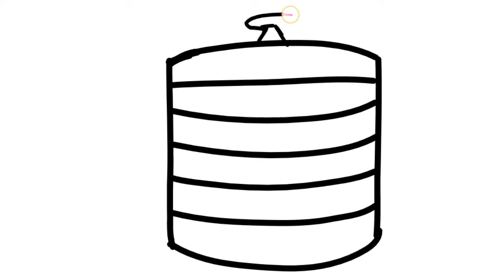aasan tarike se banaen water tank DRAWING#ranieasydrawing